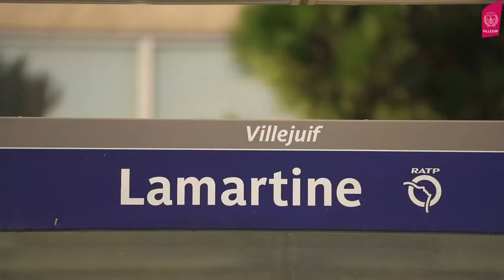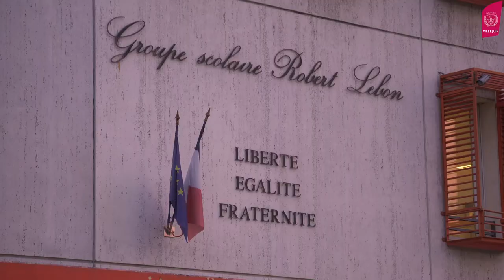Lebon Lamartine - Projet de renouvellement urbain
Avec 8.000 m² d’espace vert, une coulée verte agrandie, des circulations douces repensées pour la sécurité de nos enfants, une crèche sauvegardée et agrandie alors qu’elle était promise à la démolition, des pieds d’immeubles consacrées à des activités d’économie sociale et solidaire et aux activités associatives et surtout une réhabilitation des logements beaucoup plus ambitieuse, c’est une autre ambition qui est donnée à ce projet.